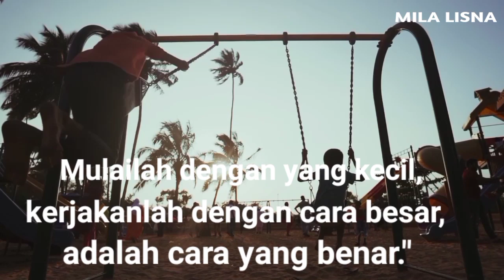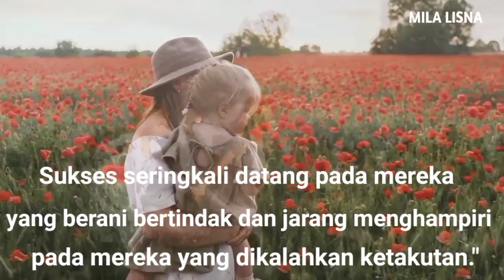AFIRMASI POSITIF SUKSES DAN PERCAYA DIRI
Orang yang kerap memberikan afirmasi positif pada dirinya sendiri, akan merasakan berbagai dampak menguntungkan. Perubahan ini bahkan dapat membawa diri pada keberhasilan yang sempat tertunda.